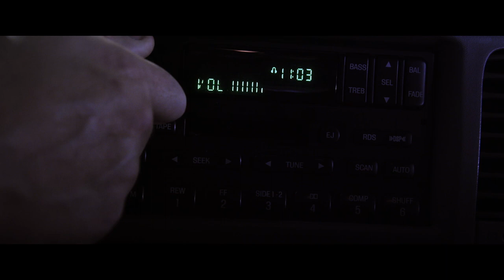Незнакомцы: Жестокие игры - Трейлер на Русском | 2018 | 1080p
✔ Официальный дублированный трейлер фильма "Незнакомцы: Жестокие игры" | 2018 | Full HD

Путешествуя, семья останавливается в совершенно пустом кемпинге. Под покровом ночи на пороге трейлера появляются трое в масках. Незваные гости намерены выяснить, насколько сильно каждый из членов семьи хочет жить. ​

✔ Год: 2018
✔ Оригинальное название: The Strangers: Prey at Night
✔ Страна: США
✔ Жанр: ужасы
✔ Мировая премьера 7 марта 2018 года (Бельгия)
✔ В кино с 22 марта 2018 года (Россия)
✔ В кино с 12 апреля 2018 года (Украина)